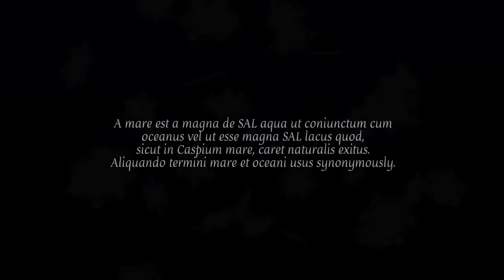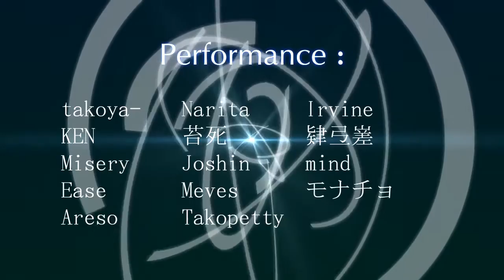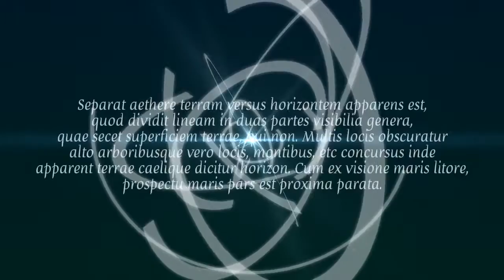Tacita nocte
Reupload